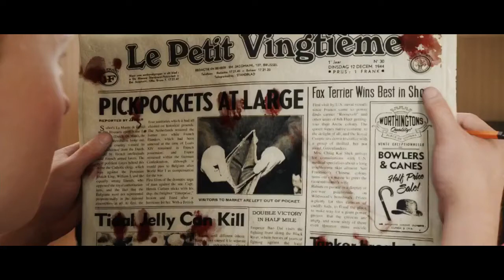The Adventures of Tintin (2011) - Thomson and Thompson